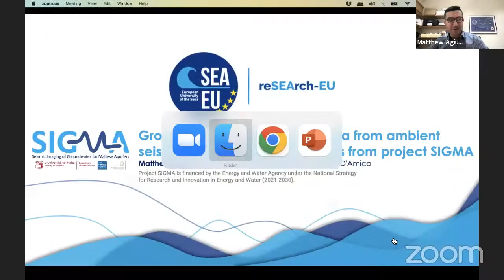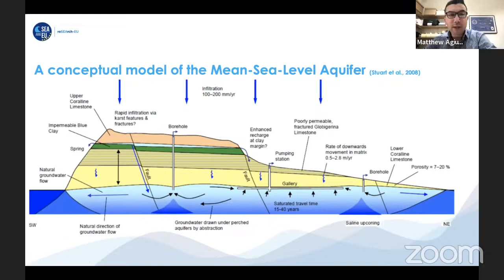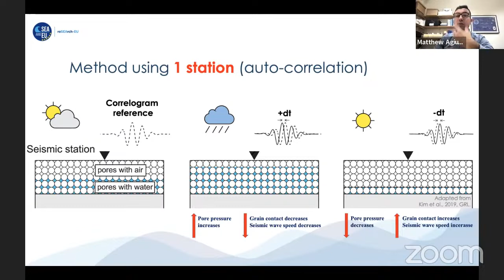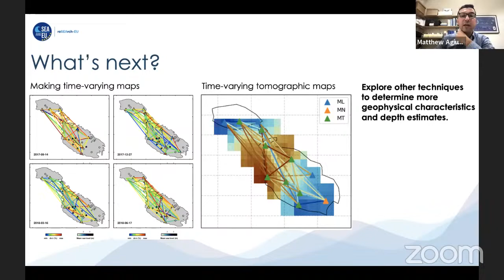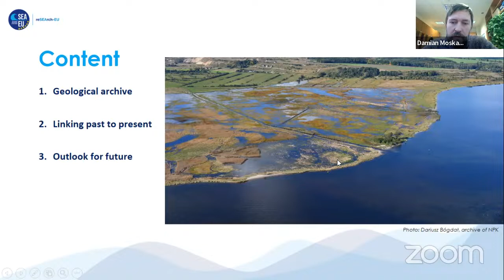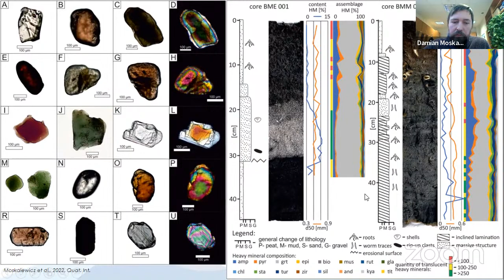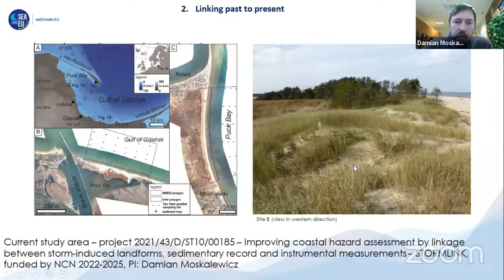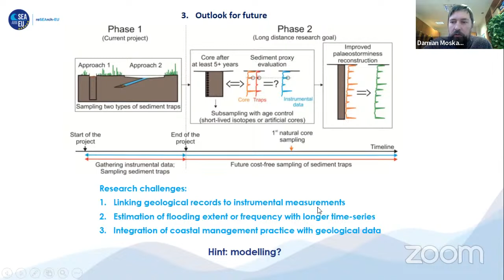SEA-EU Talent webinar: Coastal Management (FULL session)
Researchers explained their latest projects in which they have been involved related with coastal management, thus contributing to the dissemination of their respective projects’ results and building bridges between researchers from the different universities of the SEA-EU Alliance.